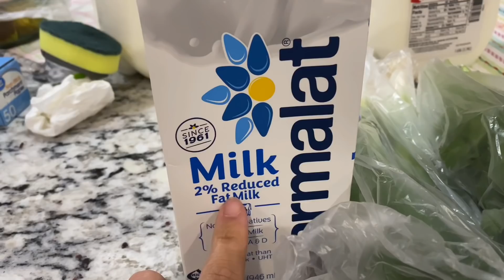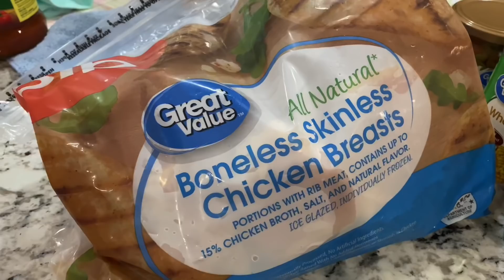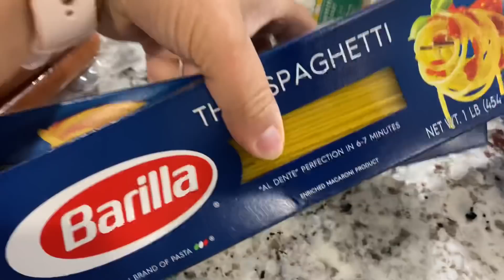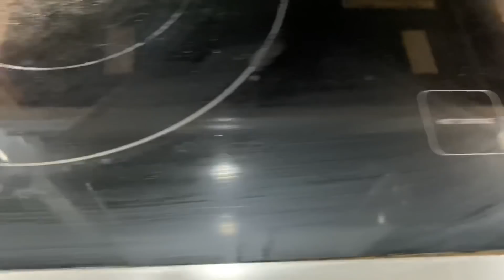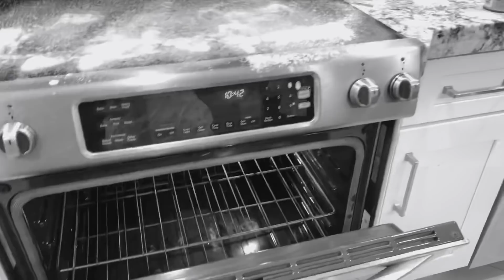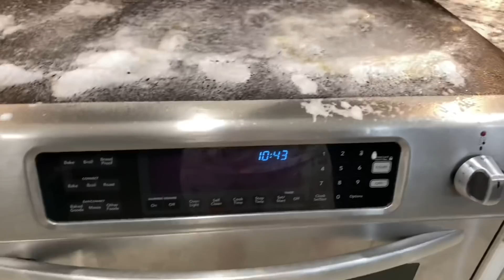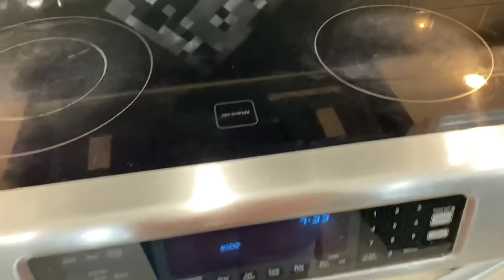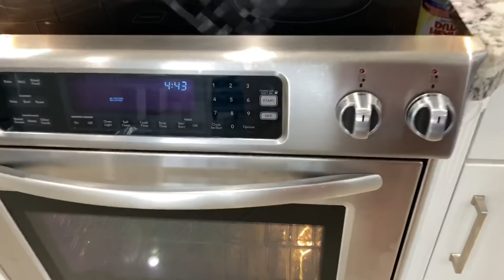COMPRAS DO WALMART | LIMPEZA PESADA NO FOGÃO COM PRODUTO FORTE | ROTINA DE QUARENTENA NOS EUA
Oi amores espero que vocês estejam bem.